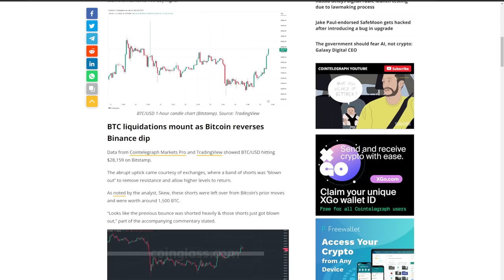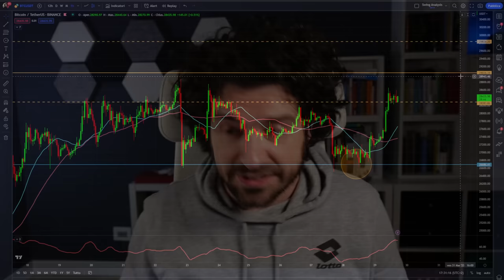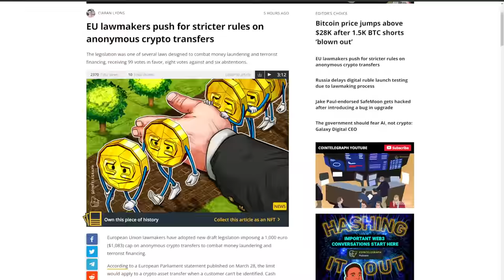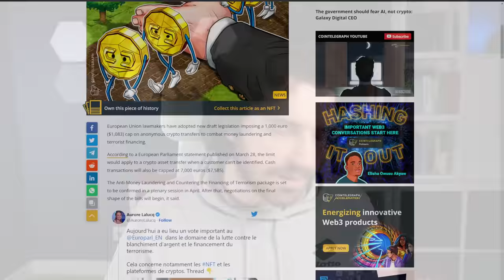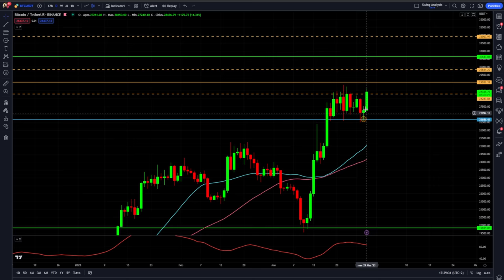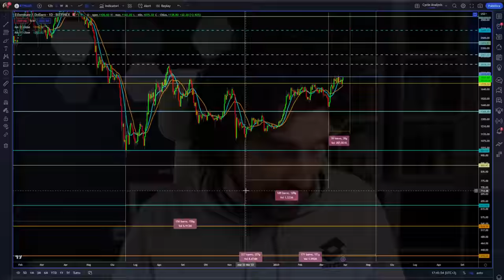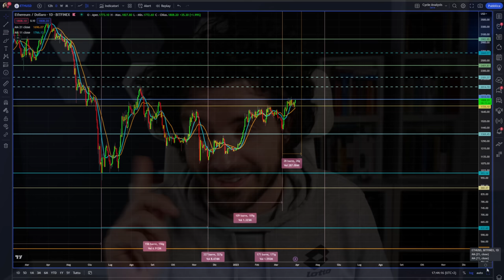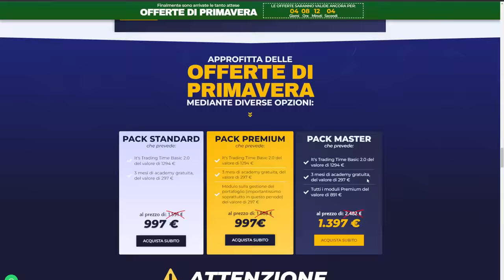BITCOIN e CRYPTO nuovo ATTACCO da regolamentazione europea | Cosa sta succedendo?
🔥SOLO FINO AL 2 APRILE🔥

+ATTENZIONE 50$ GRATIS PER I PRIMI 20
GUIDA
- Acquistare una delle promo offerte di primavera
NB. I 50$ vi saranno accreditati da Bitget se rientrate nei primi 20 iscritti!

Arriva una strettissima regolamentazione europea per bitcoin e le crypto. Ci risiamo nuovo attacco?
Cosa sta succedendo e cosa potrebbe cambiare se arriverà questa regolamentazione crypto!
La nostra operazione impostata nel video di lunedì è già andata in profit!

00:00 Intro
01:00 La nostra operazione su bitcoin
03:00 Super regalo offerte di primavera
04:30 Nuova regolamentazione contro le crypto e bitcoin
07:00 Privacy completamente ignorata?
09:50 Analisi ciclica news e previsioni su bitcoin
12:10 La questione Ethereum
15:00 Eth può rompere i precedenti massimi?
17:00 Analisi ciclica e news Nasdaq 100

LA MIA ATTREZZATURA VIDEO: